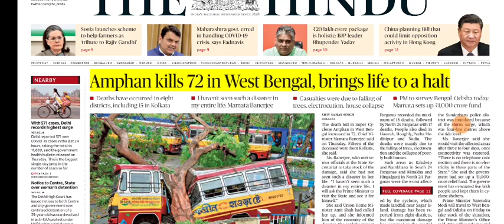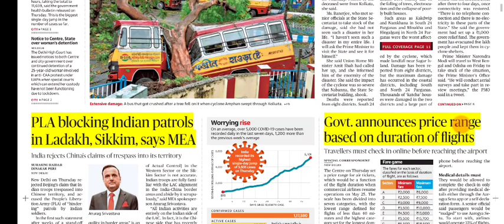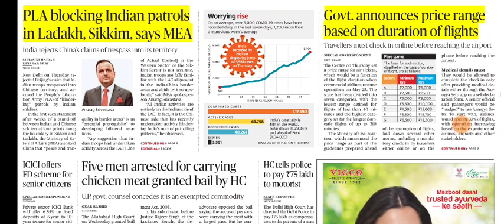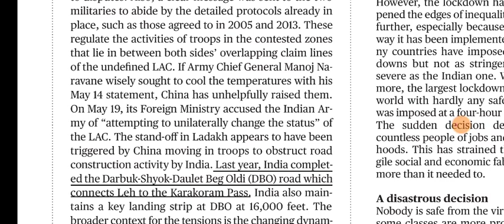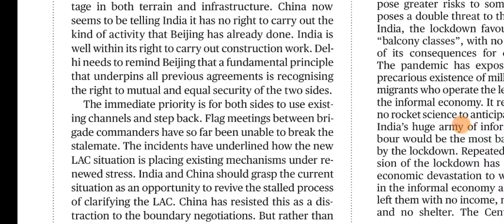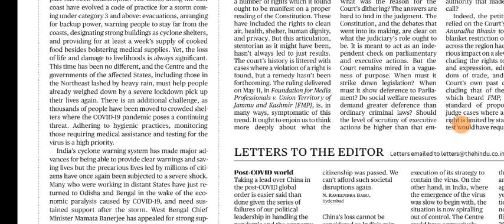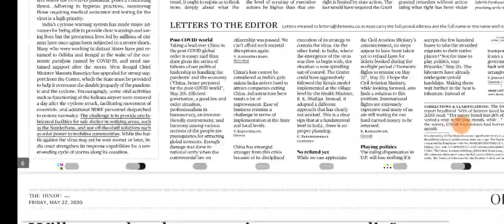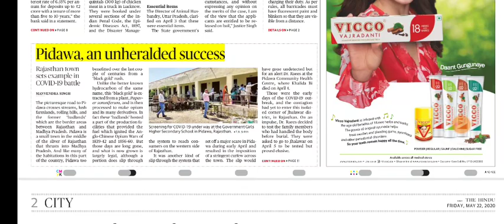22 May 2020 The Hindu Editorial Analysis | Editorials Simplified | Ayushi Joshi | Achieve IAS